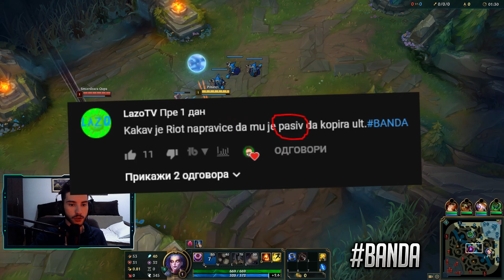OVAJ BUILD ZA DIANU JE ZABRANJEN?! 😱 Diana Gameplay - League of Legends